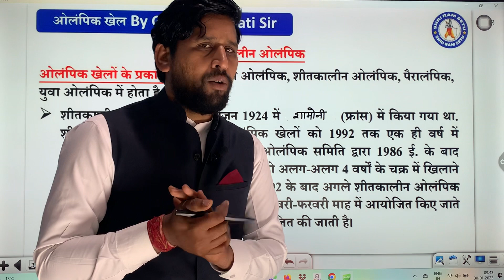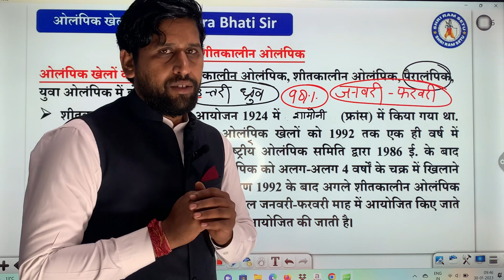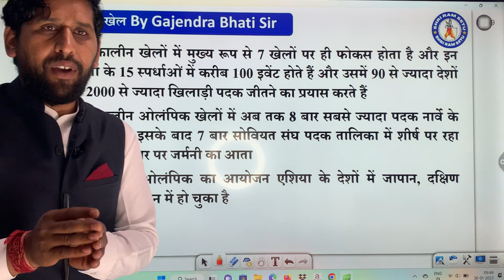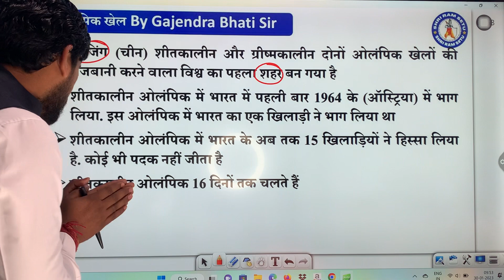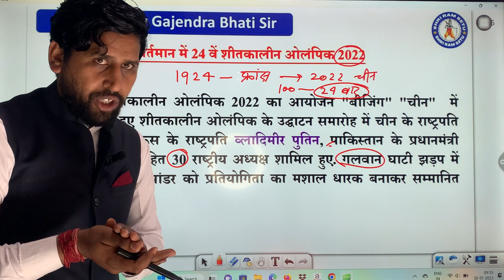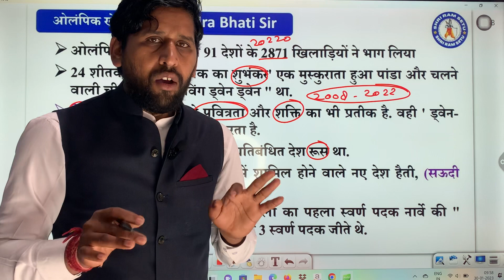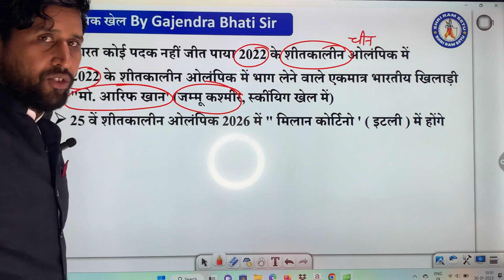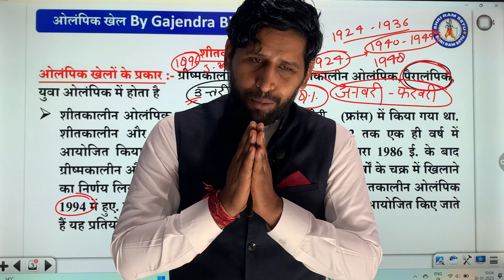OLYMPIC GAME || ओलंपिक खेल || BY GAJENDRA BHATI SIR || CLASS 3